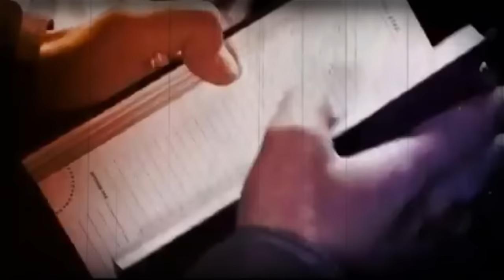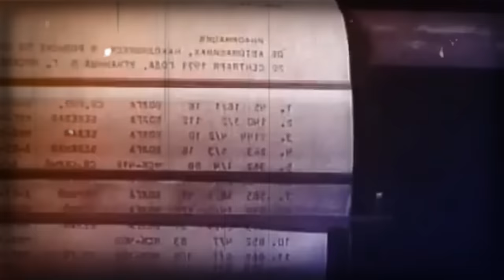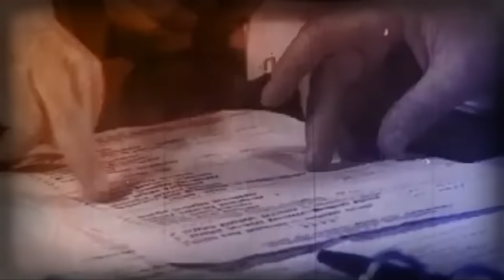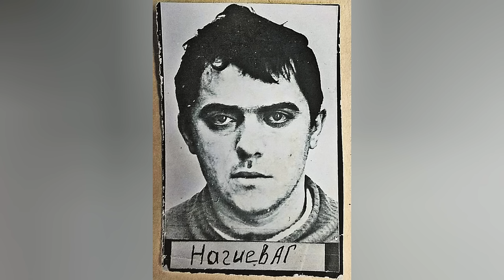ANATOLY NAGIYEV, el ASESINO más LOCO de la URSS 😱😱😱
En la década de 1980, en la urss vivía una verdadera bestia: el asesinoserial Anatoly Nagiyev. Persiguió a la famosa cantante Alla Pugacheva durante muchos años y sólo gracias a un milagro no pudo atacarla. Sin embargo, en el camino hacia su objetivo, mató brutalmente a muchas chicas que se parecían al menos un poco a la diva. La policía soviética atrapó al asesinoenserie varias veces, pero logró escapar.